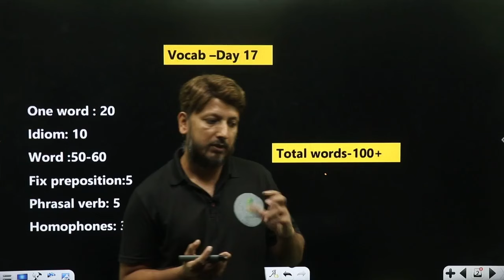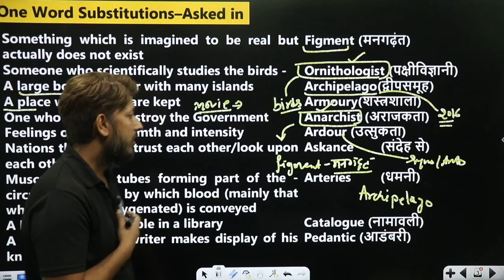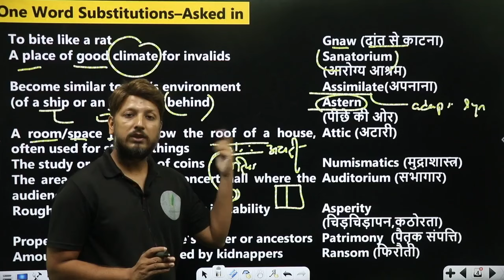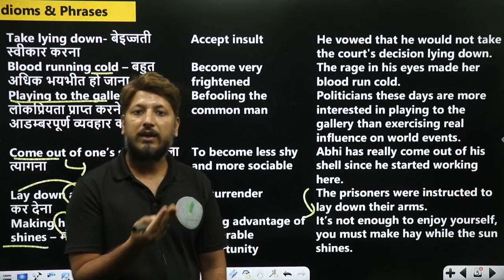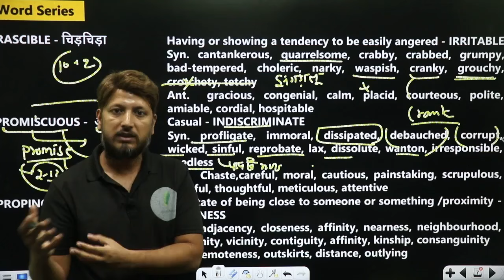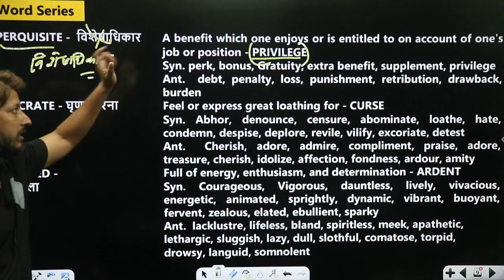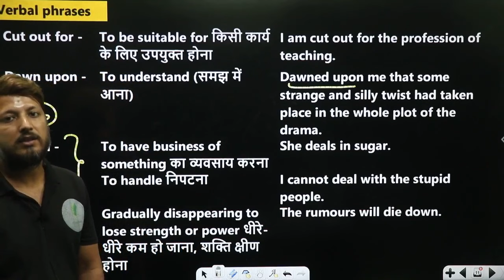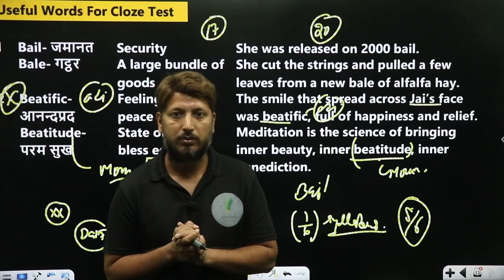9000 Vocab in 90 Classes... | Day 17 | बस ये पढ़ लो Exam निकल जायेगा | important vocab for ssc cgl